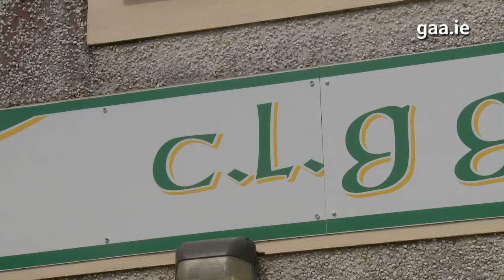Provincial champions ready for more!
Glenswilly GAA Club played host to the launch event to mark the onset of the 2013 All-Ireland Football Series following confirmation of the four provincial winners on the back of last weekend's activity.

The provincial winners were represented on the day by Jonathan Lyne (Kerry), Owen Lennon (Monaghan), Eoghan O'Gara (Dublin) and Cillian O'Connor (Mayo), while Donegal's Michael Murphy was also in attendance in his home club on behalf of the reigning All-Ireland Champions.